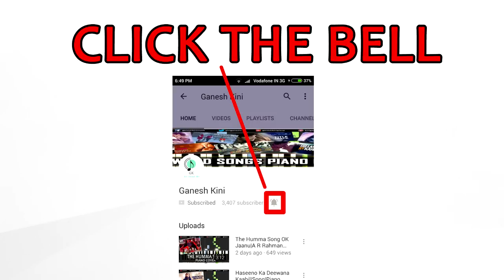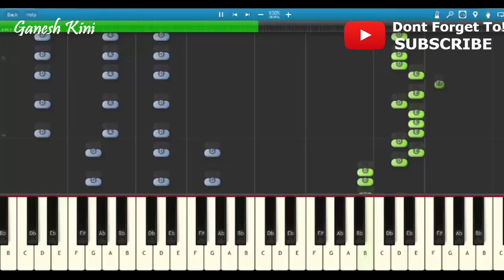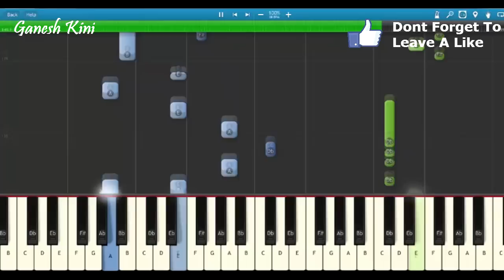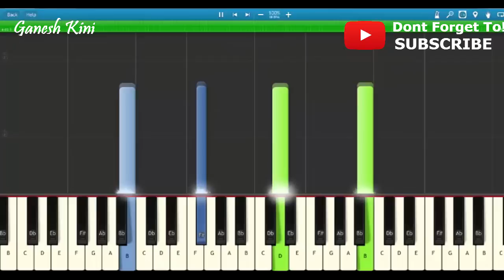Despacito Justin Beiber ft. Luis Fonsi And Daddy Yankee| Piano Tutorials Chords Instrumental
Presenting "Despacito" Piano Popular Songs video tutorial,Lessons And Chords Featuring Justin Bieber, Luis Fonsi,Daddy Yankee

In this Piano Song video tutorial I have Demonstrated and Shown How To Play "Despacito" Melody,Notes,Chords,Arpeggios On Piano,Keyboard,Casio.

Piano Song tutorial : How To Play Song  "Despacito"

Sacle: B Minor Scale

Tempo:88

This Video Tutorial Will Help You How To Play "Despacito " On Piano,Keyboard And Casio

Song -Despacito

Justin Bieber ft. Luis Fonsi & Daddy Yankee

Keep learning

Follow on

Follow on

Follow on

Despacito
Despacito          Cover
Despacito          Cover Song
Despacito          Piano
Despacito          Piano Cover
Despacito          Chords
Despacito          Instrumental
Despacito          Lesson
Despacito          Song
Despacito          Karaoke
Despacito          Song
Despacito          Video Song
Despacito          Song 2017
Despacito          Lyrics
Despacito          Daddy Yankee

Hindi Songs
Bollywood hindi song
Bollywood piano
Hindi piano